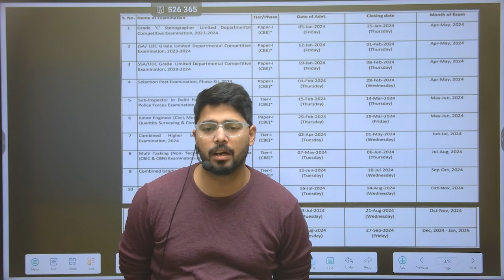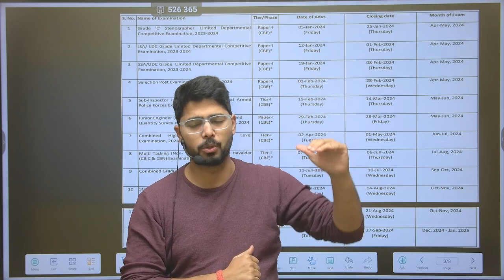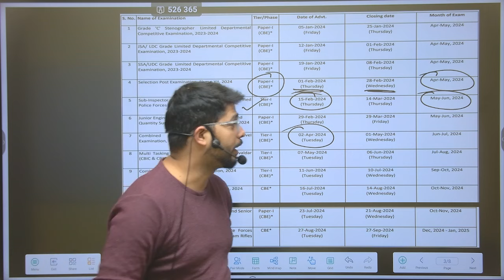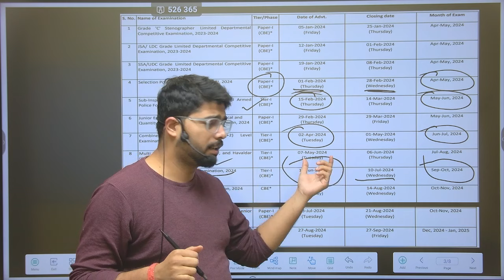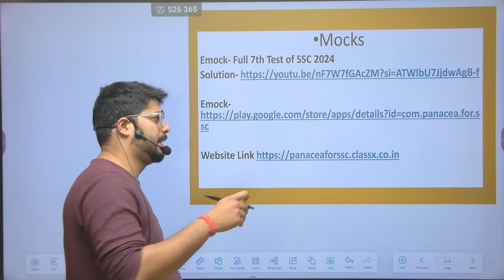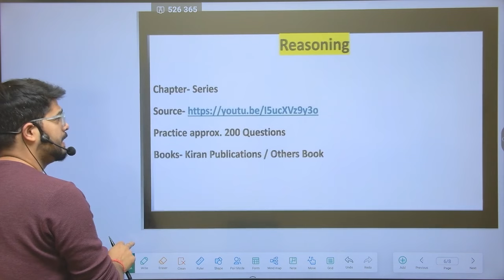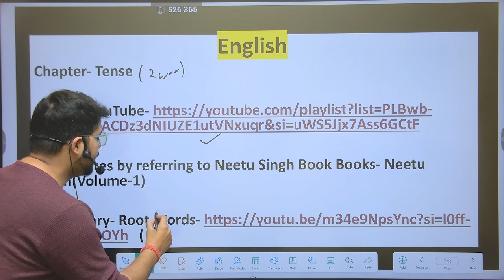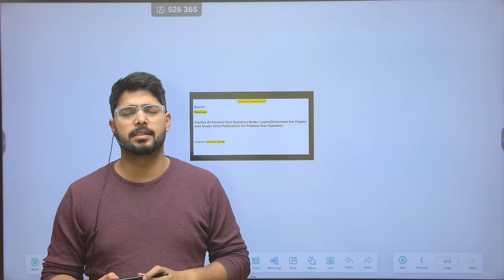All SSC EXAM in 2024 | 25 Week Plan for SSC CGL 2024 | Free Sources For Every Subject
🔥बस 25 Week Follow कर लो नोकरी पक्की| 25 Week Plan for SSC CGL 2024 | Free Sources For Every Subject

For Test Series and Maths Course

Let's Crack SSC CGL 2024 With Abhinav Rajput Sir
Prime Time 2.0 😍 JOIN NOW.

Book List
Maths-
Reasoning-
1. Hindi Med 2024
2. English Med 2024 Edition

General Awareness
Lucent GK-

   Week 7

Maths
Chapter- Mixture
Books- Kiran Publications

Reasoning
Practice approx. 200 Questions
Books- Kiran Publications / Others Book

English
Chapter- Tense

Make notes by referring to Neetu Singh Book
Books- Neetu Singh(Volume-1)
Vocabulary- Do 10 Syno/Anto/One Word/Idioms Daily

General Awareness
Practice All Previous Year Questions
Books- Lucent/kiran/noon For Chapter wise Study+ Kiran Publications For Previous Year Questions